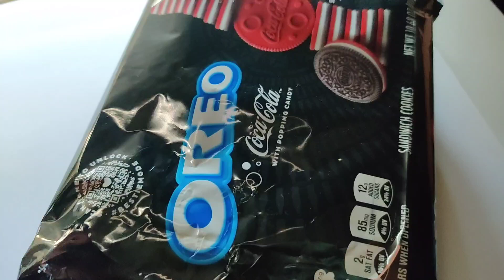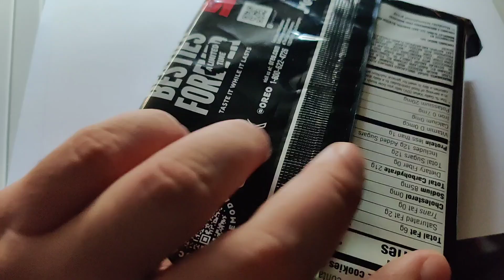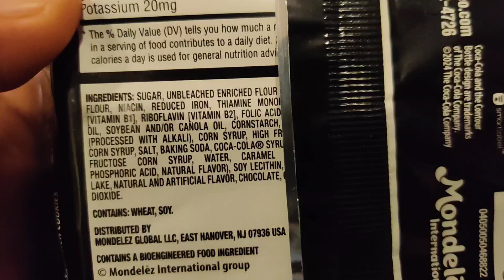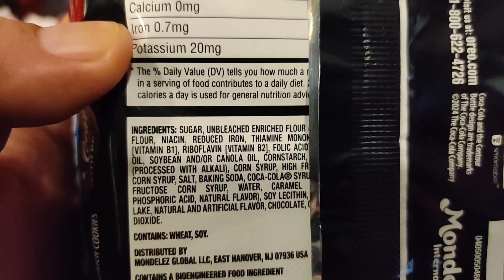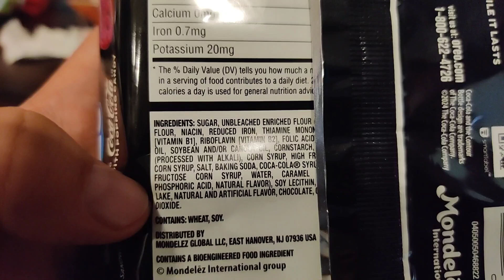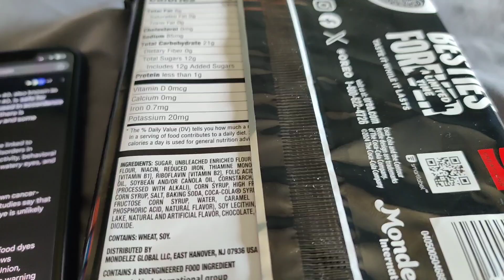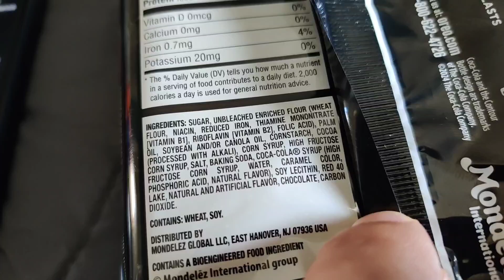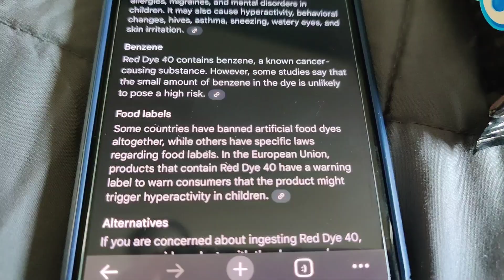My wife got some Limited Edition OREO Coca-Cola® Cookies. Smell like Cola, taste like normal Oreos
Short review of some limited edition Oreo Cola Cookies

1.  They tastes just like regular oreo cookies.
2.  Smell like coca cola.  They have cola syrup in them.
3.  There is popping candy in the filling.  You can tell the filling has the candy in it.. but you don't feel them pop in your mouth if you just eat the filling.
4. The oreos contain Red Dye 40.

Yes.. they're not bad.